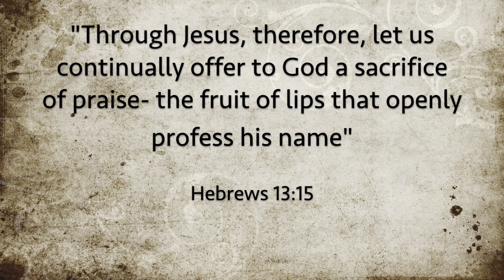A Sacrifice of Praise: Pastor Nathan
We are encouraged today by Pastor Nathan to continually praise God. To understand that there is the time that we need to bring a sacrifice of praise, to the one who is worthy, whether life is going well, or not so well. Be encouraged by this word.